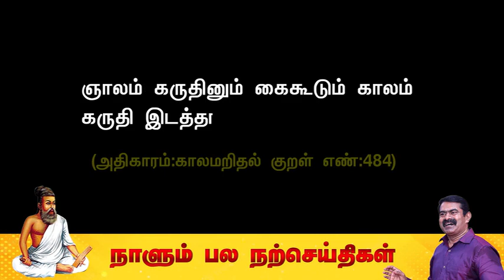ஏரினும் நன்றால் எருஇடுதல் கட்டபின் நீரினும் நன்றதன் காப்பு - வள்ளுவப் பெருமகனார் | 18-01-2023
வள்ளுவர் காட்டும் உழவு!

நீரும் கிடைத்து, நிலமும் கிடைத்து, கால்நடையும் கிடைத்து பயிற்சியும் கிடைத்தால் ஏர்பூட்டி உழவு செய்யலாம். ஆனால் பயிர்த்தொழில் என்பது அது மட்டுமே இல்லை. ஏர் உழுத பிறகு எரு இட வேண்டும். விதை முளைத்து வளரும் போது களையைக் கட்டுப்படுத்த வேண்டும். அதன் பிறகு மழை பெய்ய வேண்டும் அல்லது நீர் பாய்ச்ச வேண்டும். பயிரைப் பாதுகாக்கவும் வேண்டும்.

ஏரினும் நன்றால் எருஇடுதல் கட்டபின்
நீரினும் நன்றதன் காப்பு.

உழுவது முதல் அறுவடை செய்து வீடு சேர்ப்பது முடியப் பல பணிகளையும் இடமும், காலமும் அறிந்து செய்ய வேண்டும். அப்படிச் செய்ய முடியுமானால் மாபெரும் வெற்றி நமக்குக் கைகூடும்.

ஞாலம் கருதினும் கைகூடும் காலம்
கருதி இடத்தான் செயின்
(அதிகாரம்:காலமறிதல் குறள் எண்:484)

பருவகாலம் அடிக்கடி மாறுபடுகிறது. மழைக்காலம் குறுகியும், கோடைக் காலம் நீண்டுகொண்டும் வருகிறது. பருவமழை பொய்த்துப்போகலாம். எந்த நேரத்திலும் புயலும், வெள்ளமும் வரலாம். பருவ காலத்திற்கு இசைவாக நடைமுறையை வகுத்துக்கொள்ள வேண்டும். நமது செல்வம் சிதைந்துபோகாமல் காத்துக்கொள்வதற்கான வழி இதுவே ஆகும்.

பருவத்தோடு ஒட்ட ஒழுகல் திருவினைத்
தீராமை ஆர்க்கும் கயிறு
(அதிகாரம்:காலமறிதல் குறள் எண்:482)

- திருவள்ளுவப் பெருமகனார்!